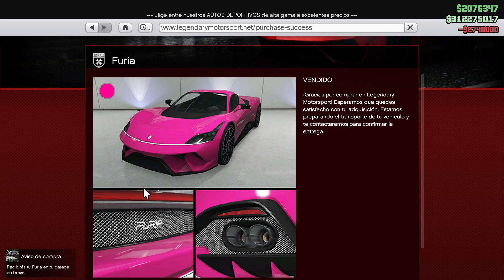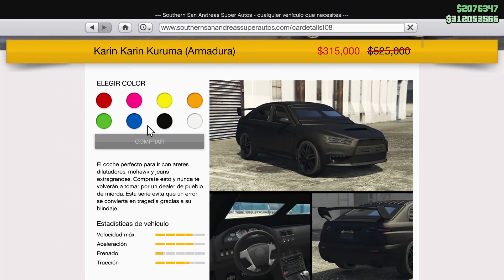¡SORPRESA FESTIVA! ¡Nuevo GROTTI FURIA! ¡MINITANK GRATIS! ¡2 COCHES en la RULETA! & nieve...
🌟Si te haces MIEMBRO DEL CANAL bailo por ti bro!🌟

🌟Dona para mejorar el contenido del canal. Cualquier donación ya sea grande o chica es VALIOSA.🌟

Video Producido y Publicado por Werariest Barrel